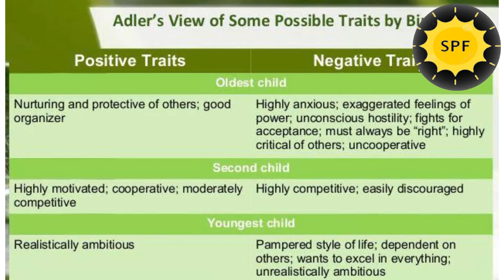Adler's Theory Of Birth Order|The Role Of Birth Order in Personality|urdu/Hindi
how birth order can shape your child?
How birth order affect personality /Alfred
birth order and psychology
birth order theory of alfred adler and birth order,
birth order theory of alfred adler and carl jung,
birth order theory of alfred adler
alfred adler birth order theory,
birth order theory of alfred adler biography
Adler's Birth Order Theory
Birth Order and Personality
Role of Birth Order in Psychology
Alfred Adler Theory
Personality Development Birth Order
First Born Personality Traits
Middle Child Personality Traits
Youngest Child Personality Traits
Only Child Personality
Birth Order Psychology Urdu
Birth Order Effect on Personality
Adlerian Psychology
Birth Order and Behavior
Personality Theories Hindi
Personality Psychology Urdu
Adler's Theory Explained
Birth Order Study in Hindi Urdu

intersting facts about your birth order
birth order personality traits
how birth order affects personality

What is an example of a birth order?

Is Adler's birth order theory accurate?

What is the birth order theory of gender?

What is the birth order theory of success?